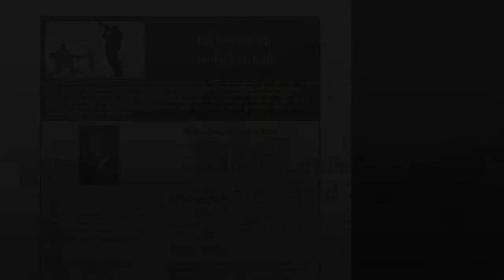Stamford Community Leader to be Honored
The Stamford community will come together Dec. 12 at the Stamford Italian Center at 6 p.m. to honor Phillip McKain.